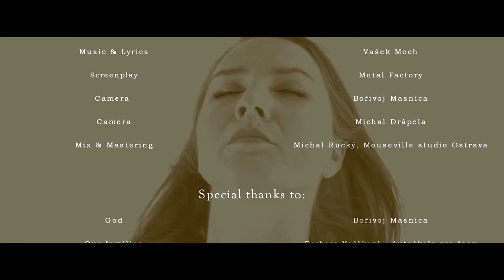METAL FACTORY - Wicked Delusion - OFFICIAL MUSIC VIDEO (2022)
METAL FACTORY - Wicked Delusion - official music video // METAL // 2022

'Wicked Delusion' is taken from NEW ALBUM " DEFEAT ALL " by METAL FACTORY (CZ)

Camera by Bořivoj Masnica & Michal Drápela
Video production by Metal Factory

Lyrics by Vašek Moch
Lyrics supervisor - Tomáš Slaný
Produced by Metal Factory
Mixed and mastered by Michal Rucký, Mouseville Studio Ostrava